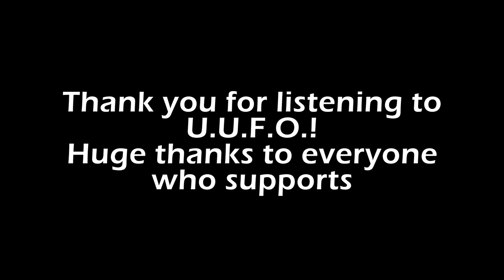Camellia - U.U.F.O. (Album official full stream)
TimeStamp
0:00:00 Mystery Circles Ultra / U.U.F.O.
0:03:58 (The) Red * Room
0:07:48 Labyrinth in Kowloon: Walled World
0:12:01 Electromagnetic Stealth Girl Born In Philadelphia
0:16:53 Жужжалка76
0:21:25 KillerToy
0:26:01 POLYBIUS GB SPEEDRUN (Glitchless 100% WR in 0:03:57)
0:30:04 Tentaclar Aliens' Epic Extraterretterrestrial Jungle Dance Party
0:35:07 FINAL BLENDERMAN APPEARED.
0:39:44 WYSI (When You See It)
0:43:00 2021年の魔法使いたち [We Magicians Still Alive in 2021]
0:48:29 Bonus Track 1: ΩΩPARTS
0:55:16 Bonus Track 2: Hello (BPM) 2021
0:57:38 AREA 52
1:02:14 Kisaragi
1:08:08 Bermuda Δ Triangle
1:12:06 CICADA3302
1:19:22 SLIME INCIDENT
1:24:26 The Cat Evolved Into The Microwave-proof Cat!
1:28:14 ゾンビー・サーカス (ZOMBIE CIRCUS)
1:32:16 t/a/n/a/s/i/n/n
1:35:39 Purge My Existence Out Of This World
1:40:47 GHOUL
1:45:16 Myths You Forgot
1:49:30 Bonus Track 3: THE MUZZLE FACING (Long muzzled version)
1:54:41 Bonus Track 4: 1f1e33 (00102g version)
2:00:20 Bonus Track 5: 大地の閾を探して [Looking for Edge of Ground]

Link (Single tracks / Full stream)

Credit
❏Featured artist
◆RichaadEB (Gt. / FINAL BLENDERMAN APPEARED.)

◆The8BitDrummer (Drs. / Bermuda Δ Triangle)

◆BTMC (Vo. / Purge My Existence Out Of This World)

❏Graphic
◆Temmie (Illustrations)

❏Song Credits
◆WACCA - THE MUZZLE FACING (Long muzzled version)

❏Special Thanks
Aireu (for sampled voice of Tr.10)
DankruptMemer (for naming of Tr.23)
DJ Genki
Kilohearts
Kobaryo
MismagiusBD
Nyatasha Nyanners (for sampled voice and for naming of Tr.18)
OWC2020
SiIvagunner, and people who is/was working on SiIvagunner
Stu
Toy (for naming & sampled voice of Tr.06)
WACCA
woops (for sampled voice of Tr.23)

And my family, friends, everyone who supports me